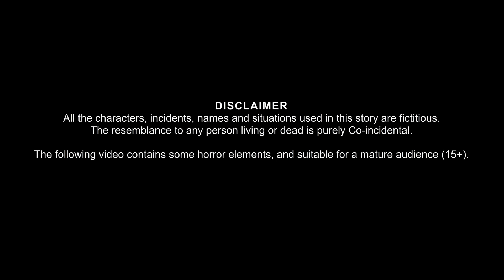କଲା ମାନଂକର | Kala Mankara | Odia Stories | Odia Gapa | Horror Odia Stories | Aaima Kahani